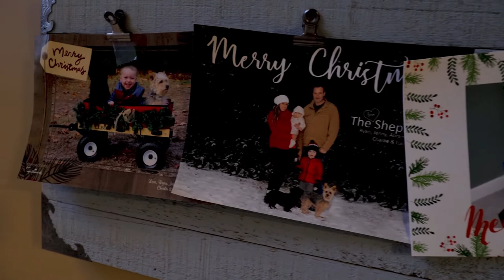MERRY VLOGMAS | DAILY VLOG 10 | Gift Advice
Merry VlogMas!! Join me as I give you advice on what to do with the gift from your Great Aunt that might not be know what to do with!